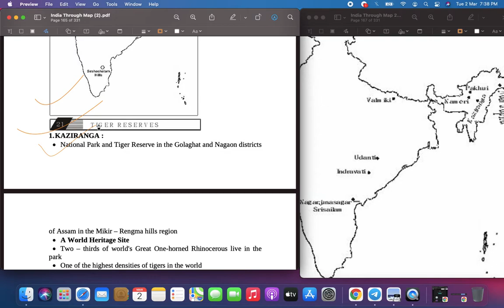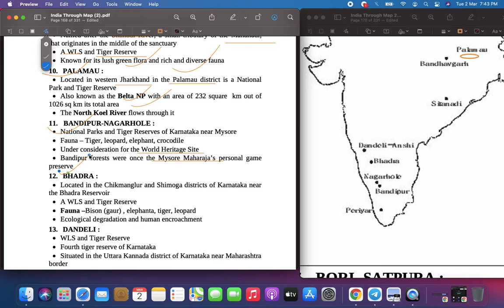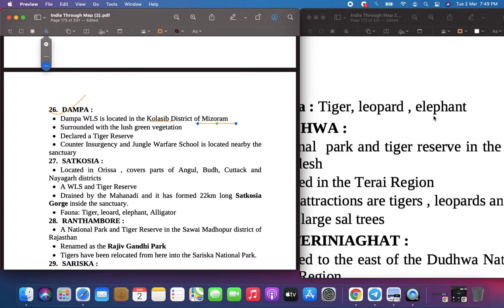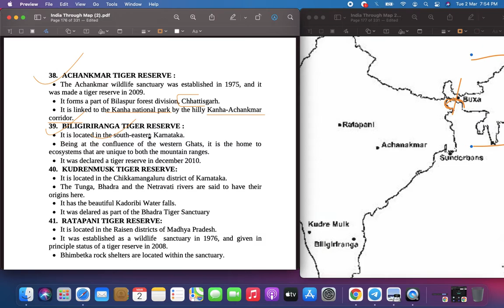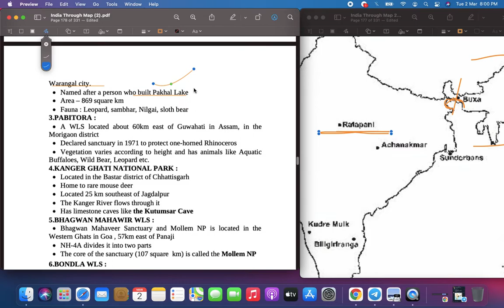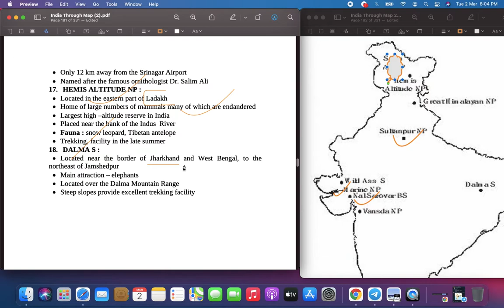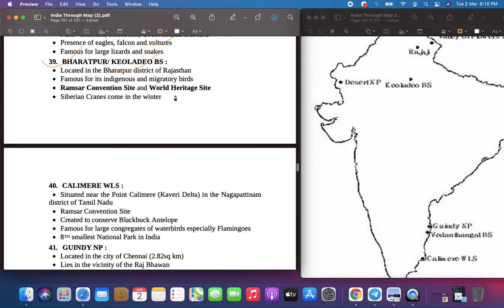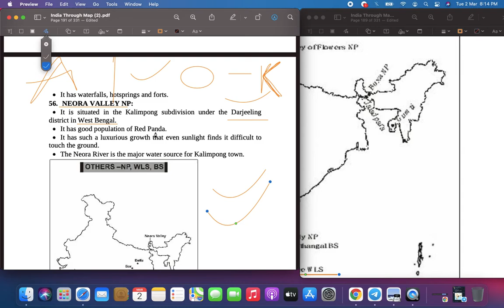INDIA THROUGH MAPS by Prem Patel- TIGER RESERVES- day-21#UPSC​​​​​​​​​​​​​PREMPATEL​​​